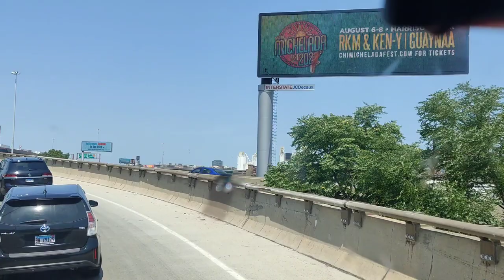Chicago (I-55 South-North. I-90 South-North. From Lower West Side To Rosemont)